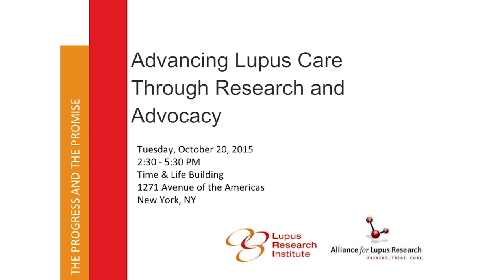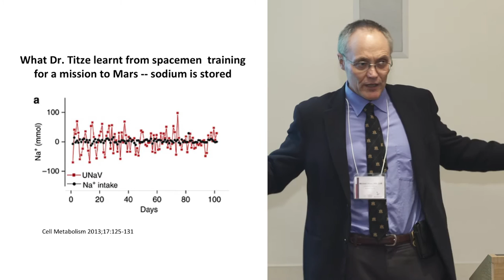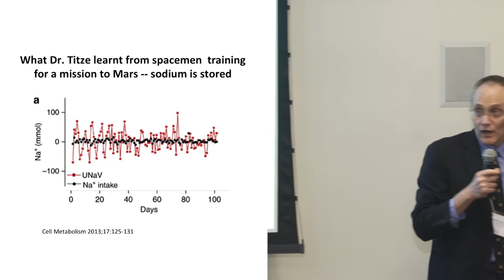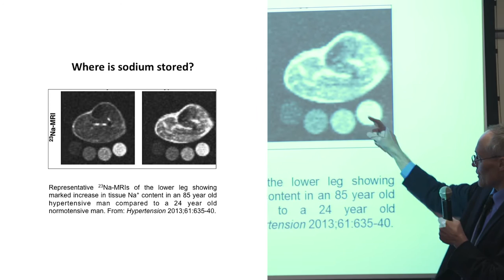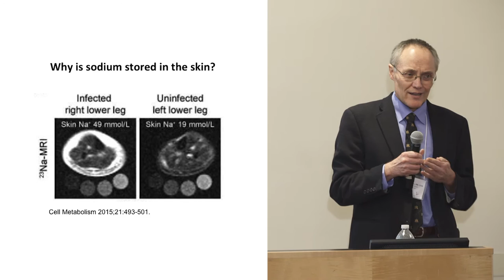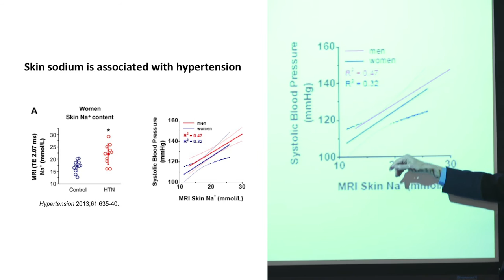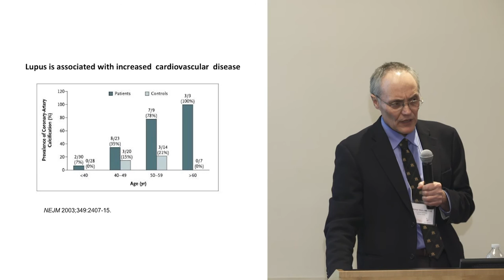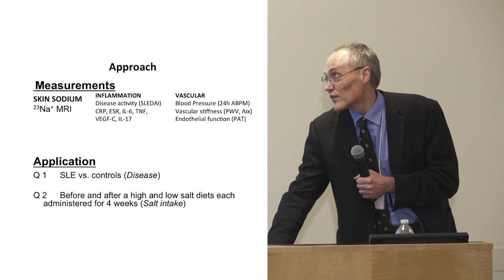2015 LRI/ALR Patient Conference - Michael Stein, MB ChB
Can Reducing Dietary Salt Alleviate Lupus Symptoms? Presentation by Michael Stein, MB ChB.